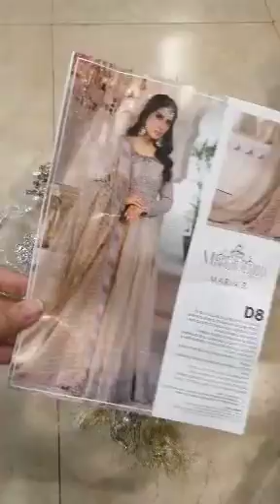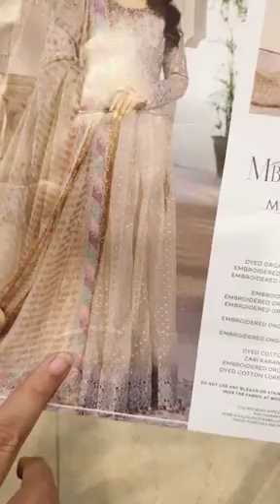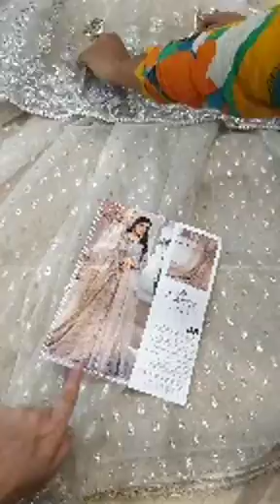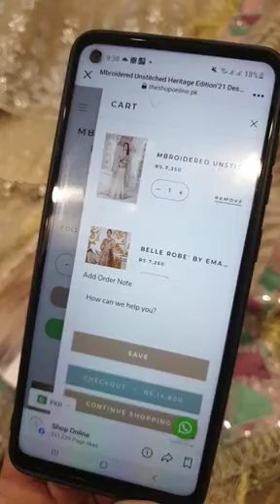19 October 2021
Mbroidered Unstitched Heritage Edition’21 Design D8